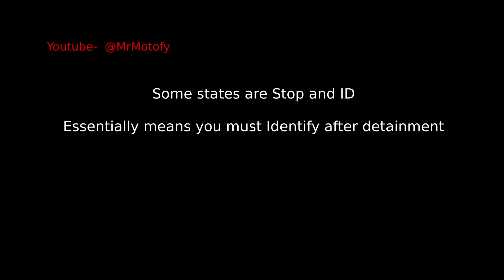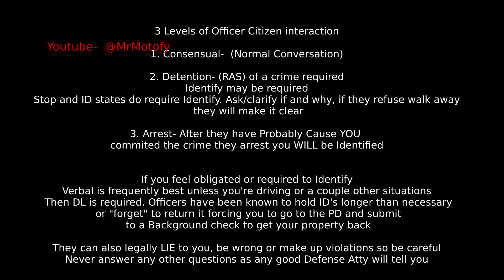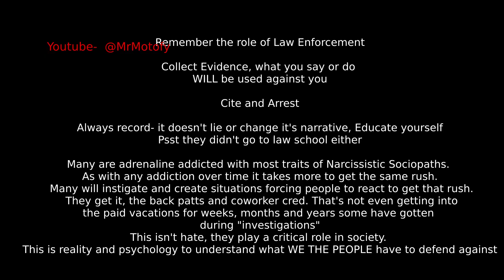Suspicion Officer Requirements from a Judge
FYI, always record and try to clarify if you're detained and why. If they threaten you with an arrest for not ID'ing that is enough to get charges dropped and file a suit for Rights Violations, if they had no Suspicion of Criminal Activity. At that point they are acting under color of law if you don't give an ID they will haul you to jail. So best to articulate you're doing so under threat of arrest and not voluntarily.  When they threaten and intimidate you it can also be a Rights Violation called Prior Restraint.

CONSENSUAL
[I]n the absence of a seizure, a police-citizen encounter is considered consensual and ‘will not trigger Fourth Amendment scrutiny.'” United States v. Farrior, 535 F.3d 210, 218 (4th Cir. 2008) (quoting Florida v. Bostick, 501 U.S. 429, 434, 111 S. Ct. 2382, 115 L. Ed. 2d 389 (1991)). And the Supreme Court has made clear that a Fourth Amendment “seizure does not occur simply because a police officer approaches an individual and asks a few questions.” Bostick, 501 U.S. at 434; accord United States v. Sullivan, 138 F.3d 126, 131 (4th Cir. 1998).[iii]

DETENTION
Even in the absence of probable cause, “[t]he Fourth Amendment permits brief investigative stops . . . when a law enforcement officer has ‘a particularized and objective basis for suspecting the particular person stopped of criminal activity.'” Navarette v. California, 572 U.S. 393, 396-97, 134 S. Ct. 1683, 188 L. Ed. 2d 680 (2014) (quoting United States v. Cortez, 449 U.S. 411, 417-18, 101 S. Ct. 690, 66 L. Ed. 2d 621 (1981)). Pursuant to Terry v. Ohio, 392 U.S. 1, 88 S. Ct. 1868, 20 L. Ed. 2d 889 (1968), and its progeny, such stops require only that the investigating officer have “reasonable suspicion” that “criminal activity may be afoot.” United States v. Arvizu, 534 U.S. 266, 273, 122 S. Ct. 744, 151 L. Ed. 2d 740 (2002) (internal quotation marks omitted). Though a mere “hunch” is insufficient to give rise to reasonable suspicion, the proof required to meet this standard is “obviously less” than necessary to establish probable cause. Navarette, 572 U.S. at 397 (internal quotation marks omitted). Like probable cause, the reasonable suspicion analysis is an objective inquiry that looks to the “totality of the circumstances.” Ibid. And because the existence of reasonable suspicion is a “commonsensical proposition, courts are not remiss in crediting the practical experience of [*12] officers who observe on a daily basis what transpires on the street.” United States v. Foreman, 369 F.3d 776, 782 (4th Cir. 2004).[iv]

ARREST
[U]nder the Fourth Amendment, a warrantless arrest is an unreasonable seizure unless there is probable cause to believe that a criminal offense has been or is being committed.” United States v. Johnson, 599 F.3d 339, 346 (4th Cir. 2010). In determining if a law enforcement officer had probable cause to make an arrest, we ask whether “at the time the arrest occur[ed], the facts and circumstances within the officer’s knowledge would warrant the belief of a prudent person that the arrestee had committed or was committing an offense.” United States v. Manbeck, 744 F.2d 360, 376 (4th Cir. 1984). While this inquiry is an objective one, Johnson, 599 F.3d at 346, it [*11] “does not involve the application of a precise legal formula or test,” United States v. Humphries, 372 F.3d 653, 657 (4th Cir. 2004). Rather, we must undertake a “commonsense and streetwise assessment” of the totality of the circumstances, giving due deference to the “inferences drawn by law enforcement officers on the scene.” Humphries, 372 F.3d at 657.[v]